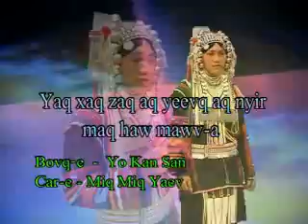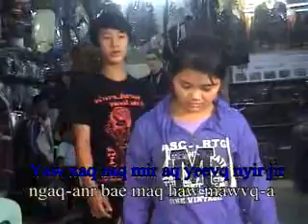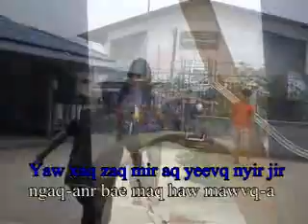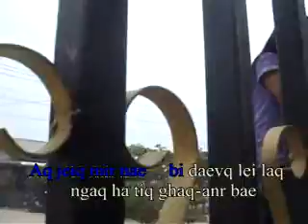Akha song 10